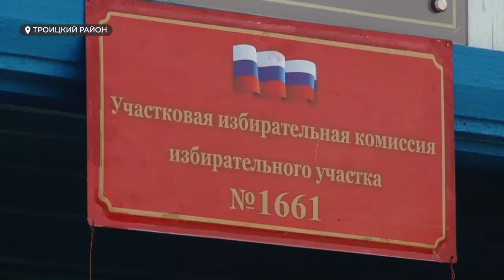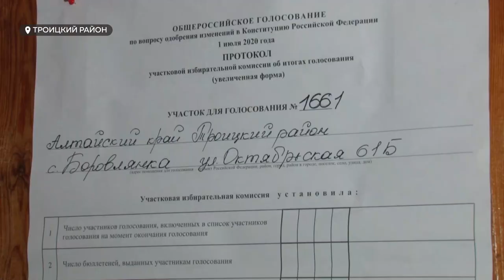Голосование на селе: жители Боровлянки о голосовании по поправкам в Конституцию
Как проходит последний этап в единственном избирательном пункте деревни Боровлянка Троицкого района.